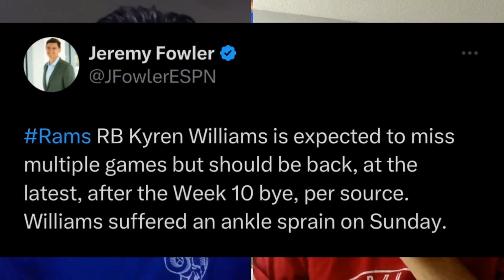Rams vs. Steelers Week 7! Full Game Preview, news on Williams, Rivers, Kendrick & much more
The Rams are in unfamiliar territory: they're the favorite in back-to-back weeks with the Steelers headed to SoFi this weekend. It doesn't come without a price... the Rams lost Derion Kendrick to an arrest and Kyren Williams + Ronnie Rivers to injury. They turned that right around by signing Darrell Henderson and Myles Gaskin to fill the vacancy and stand by the comments of the offensive line (after Sunday's win). Aside of that, the Steelers are on a bit of a rollercoaster: winning 3 of 5 games but with a statistically "bad" defense, and an underwhelming offense (despite having plenty of skill players on paper). It's going to be an INTERESTING match-up: the first of McVay and Tomlin since 2019. Strap in!